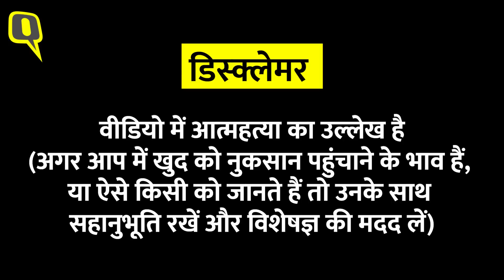Tunisha Sharma-Sheezan Khan का 15 दिन पहले हुआ ब्रेकअप, ब्लैकमेल या लव जिहाद का एंगल नहीं-पुलिस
TV Actor Tunisha Sharma Suicide Case: TV एक्ट्रेस तुनिशा शर्मा (Tunisha Sharma Suicide) की कथित तौर पर आत्महत्या से मौत मामले में गिरफ्तार उनके को-स्टार शीजान मोहम्मद खान (Sheezan Mohammed Khan) को मुंबई की वसई अदालत ने 4 दिन की पुलिस हिरासत में भेज दिया है. शीजान खान को IPC की धारा 306 (आत्महत्या के लिए उकसाना) के तहत गिरफ्तार किया गया है. शीजान और तुनिशा 'अली बाबा: दास्तान-ए-काबुल' शो के लीड थें.